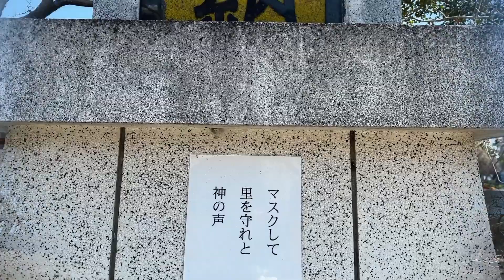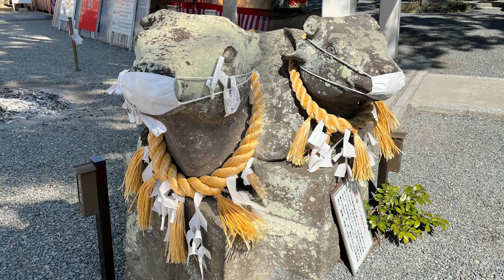【狛犬・疋野神社】熊本・玉名地方の県社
熊本県玉名市の疋野（ひきの）神社の狛犬
2000年の歴史を持つ肥後の国の古名社
御朱印あり
熊本県玉名市立願寺460
最寄り駅　ＪＲ鹿児島本線　玉名駅
最寄り駅　ＪＲ九州新幹線　新玉名駅